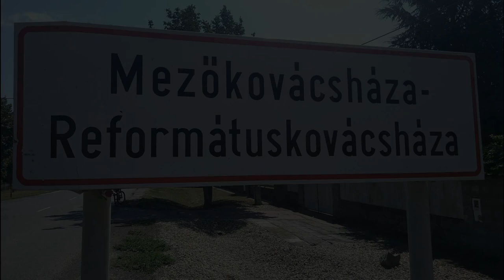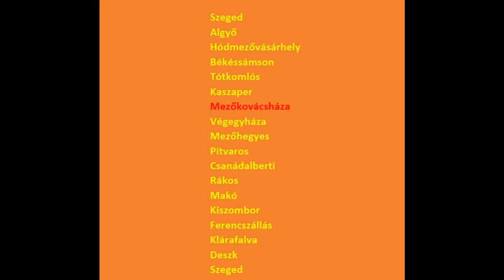Szeged - Mezőkovácsháza (oda-vissza)